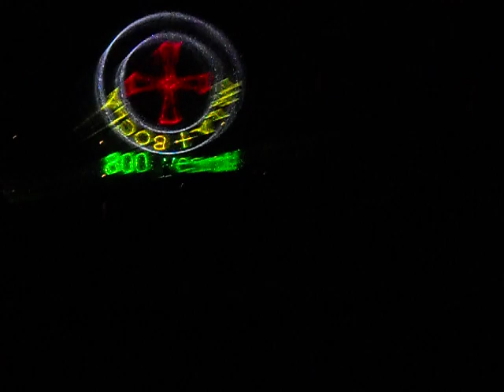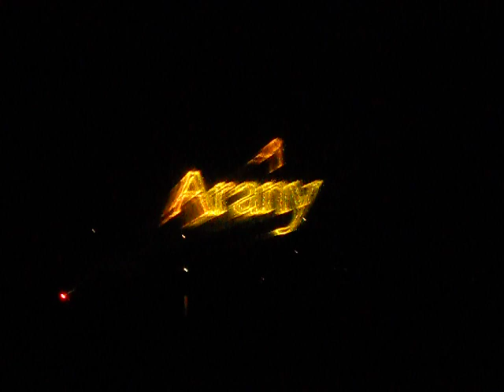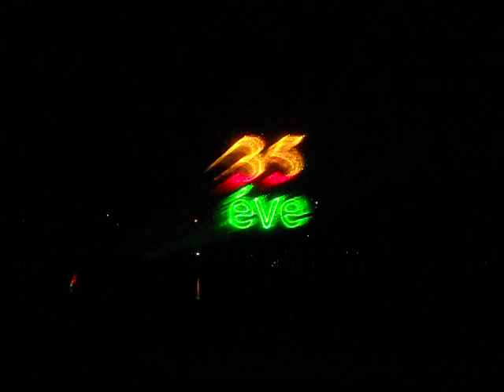Balatonboglár - B.B. Szüreti Fesztivál Lézershow 2011.08.21.